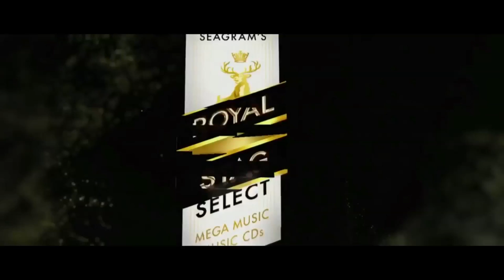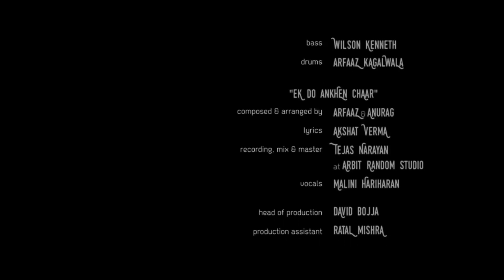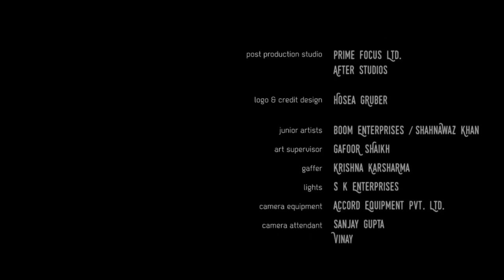MAMA'S BOY | AWARD WINING SHORT FILM | WILL MAKE YOU LAUGH 😂😂😂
Dil Se Re